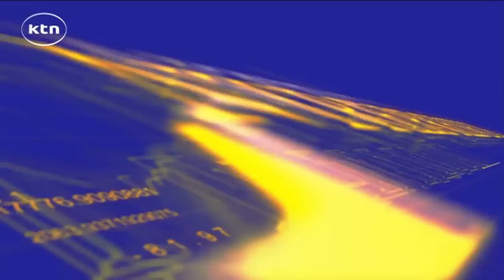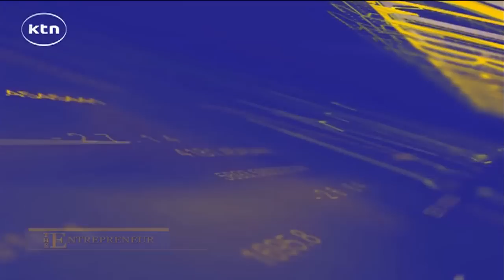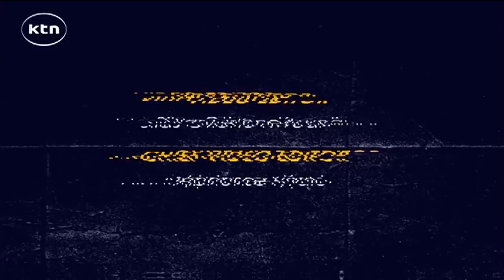ENTREPRENUER - Episode 41 The birth of Indigo 6 Kenya